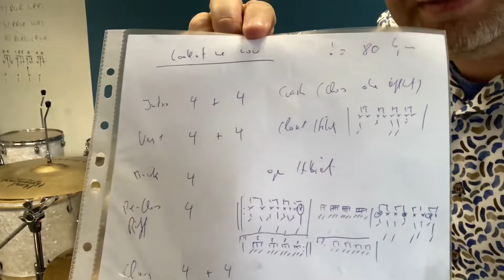Struktur! Struktur! Struktur!